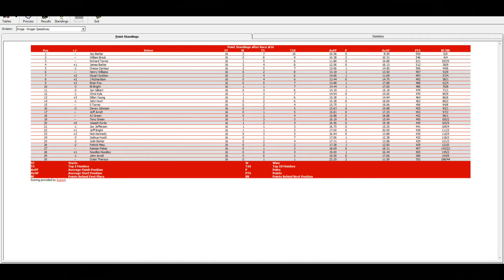ISCR Kroger Speedway Series 16/17 S3 - Hellmanns 200 @ Darlington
16/17 S3 - Hellmanns 200 @ Darlington